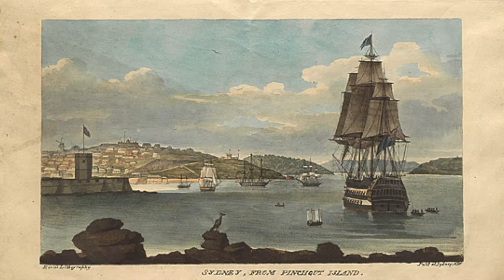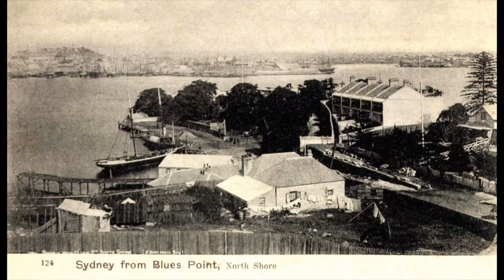PHYL LOBL 'Old Sydney Town'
1980, Phyl Lobl's paean to the people who constructed the great city of Sydney. A positive convict narrative, a history lesson, a tour of the harbour and hostelries, a revelation of the possible origin of the derogatory term "pomie' and. just a great song. I first heard this whilst driving a taxi late night through the flotsam and jetsam of ' The Cross': I had to pull over. The first line stayed with me for decades but the internet age revealed all For this I am breaking my rule of only uploading forgotten vinyl as this is available as a free download.

The tank steam ran silent through shaded green banks,
When first I saw Sydney I offered no thanks.
And the pleasant bush scenery gave me no cheer,
For the eyes of a convict are blinded by fear.

Oh Old Sydney Town I once was a rover,
But now I can see that you've fair won me over,
From the Hero of Waterloo up at the rocks
To Blackwattle Bay with its dirty old docks,
I'll sing of your pleasures that satisfy me
Of your harbour, your pubs and your Circular Quay.

The stone and the sweat that they used for the Quay,
Was culled from the earth and poor bastards like me.
How I hated that stone from the Argyle Cut,
And I wished it were my bones they'd hung at Pinchgut.

They gave me a pardon and set me quite free,
But the white cliffs of Dover no more will see me,
For I'm working a ferry run, I'm doing fine
From Blues Point to Dawes Point I'm straight down the line.

Now Phillip he formed you for he chose the place,
Macquarie came after and quite changed your face,
But for prisoners of Old Mother England who slaved
To build up your city, no names are engraved.